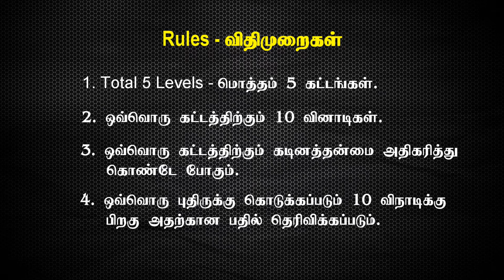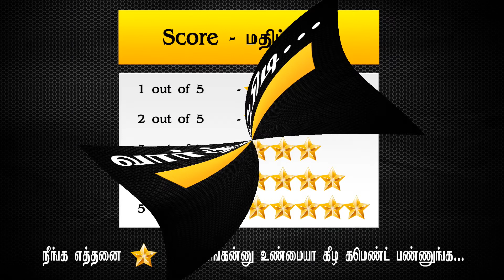Jumble words - 3 - Kamal Movie Names | கண்டுபிடி கண்டுபிடி| Kandupidi Kandupidi